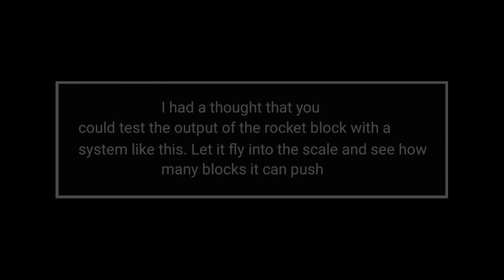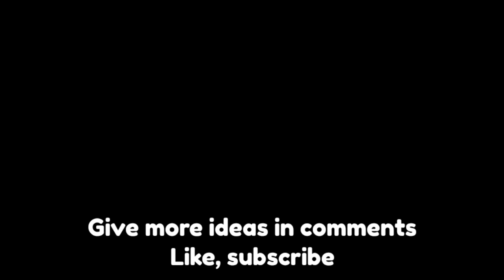Besiege | Scales with display V.2